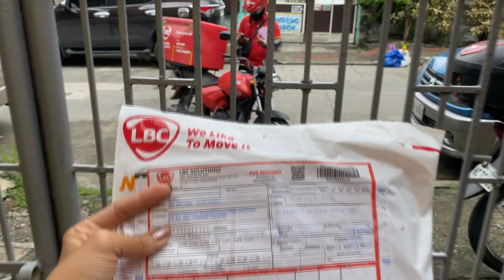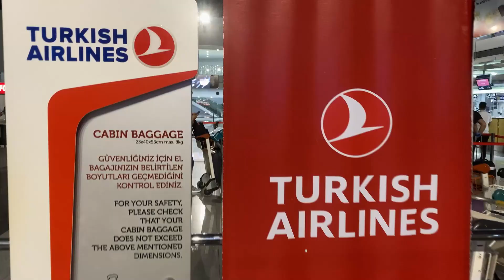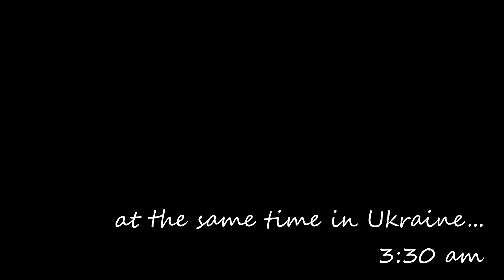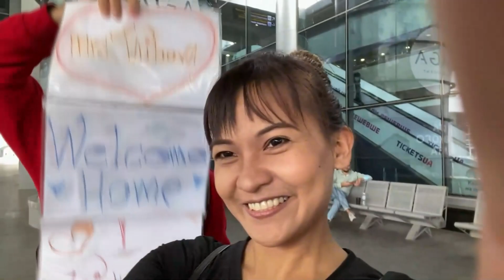Long Distance Relationship wins over PANDEMIC NAKAKAIYAK || PINAY- UKRAINIAN | LDR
Being in a long distance relationship is never easy, but if you do it with the right person it'll be worth it.

Hi everyone, this is our first Vlog together about relationship and we hope you guys enjoy it.

We look forward to more interesting videos soon. Share the love.

The longer you have to wait for something, the more you will appreciate it when it finally arrives.❤️

In the midst of this global pandemic, we never gave up.

COVID-19 has brought up a great deal of fear and uncertainty for us all. On top of that, it has resulted in all relationships of all kinds now being long distance, a struggle we know all too well already.

Being apart from someone you love, is a challenge in and of itself. The hope of reuniting has gotten me through some of my darkest days.

Living and loving through this global pandemic has truly shown me the strength of our bond, my loved one. It has taught me that no matter how many miles away from someone you are or what you face together, there is always a way to navigate through it together.

But while so much is limited in this uncertain time, our love is not. And at the end of the day, that is all that matters, and something that no pandemic can ever eradicate.

I would always say, I cannot wait for the day when the borders open, the restrictions are lifted, and we can finally have the hug we have been waiting for so long.

And now after 385 days of LDR we could finally say. LDR NO MORE!!!👩‍❤️‍👨❤️